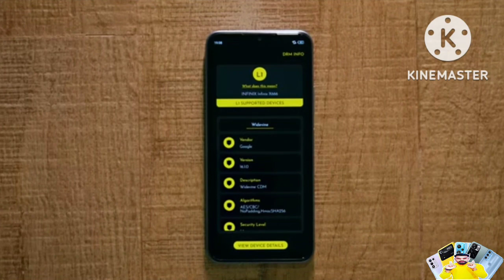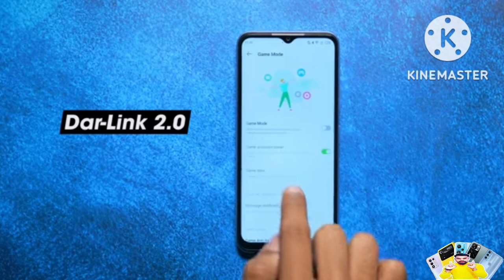Infinix Hot 20 5G Full Review || In Telugu || Budget 5G SmartPhone || At ₹11999/-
Check Out
INFINIX UNBOXINGS & REVIEWS👇👇

Hello People.. Welcome To Swathi Anil Tech Vlogs

We ( Swathi & PullaRao ) Would Like To
Share Our technical information & mobile unboxings, Life Style With The People Around
The Globe. We Do Cooking Vlogs, Travel Vlogs,
Tech News, Social Awareness Videos.

Thank You For IMMENSE LOVE AND SUPPORT .
Keep Supporting ( Swathi Anil Tech Vlogs )